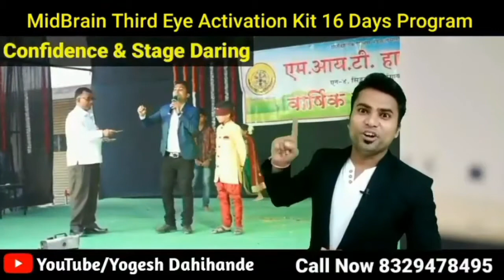MIND से बिमारी ठीक करे | The Power of Subconscious Mind | MIND POWER कैसे तेज करे | Mind Power Hindi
Mind Power
The Power of Subconscious Mind
MIND से बिमारी ठीक करे
MIND POWER कैसे तेज करे
Mind Power Hindi